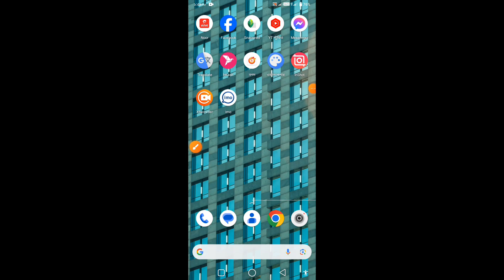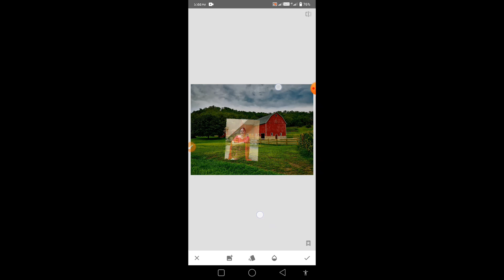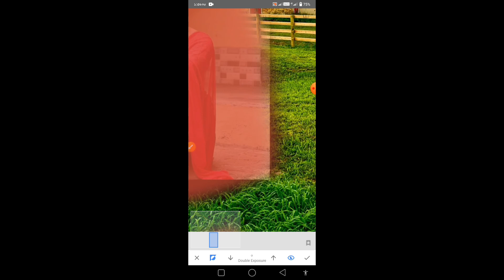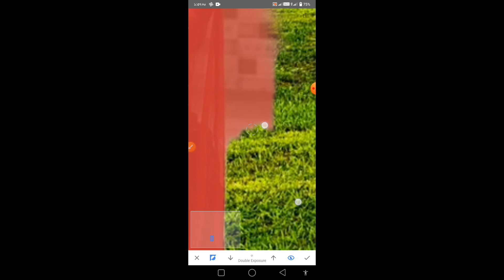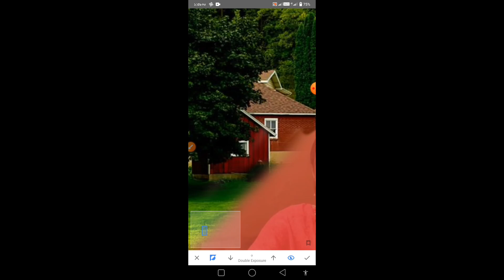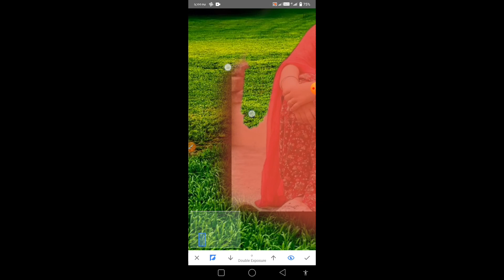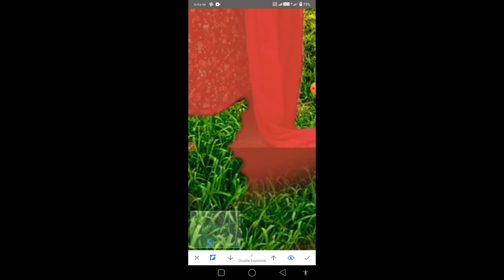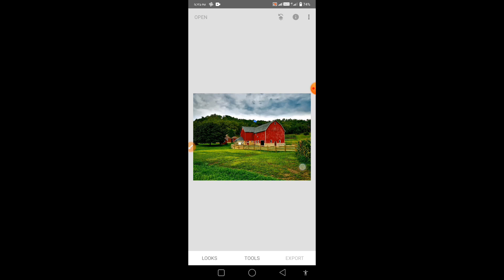ফটো এডিটিং, ভিডিও এডিটিং, শিল্প, প্রকৃতি, কাপড়ের রঙ পরিবর্তন করুন। ব্যাকগ্রাউন্ড চেঞ্জার, ত্বকের রঙ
2ম্পা cartoonবাংলা kosto bollywood moushumi shakilkhan kobetuminaamdhoredakbe love bangla banglafullmovie শার্টের রঙ পরিবর্তন, ব্যাকগ্রাউন্ড পরিবর্তন, শাড়ির রঙ পরিবর্তন, শার্টের রঙ পরিবর্তন, রঙ পরিবর্তন ইত্যাদি সম্পাদনা করা হয়। ভিডিও সম্পাদনা। প্রকৃতির ভিডিও, সুন্দর সুন্দর জায়গার ভিডিও,